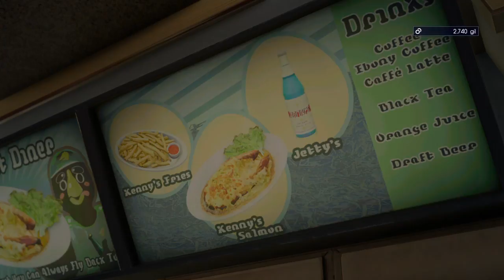FINAL FANTASY XV Part 7